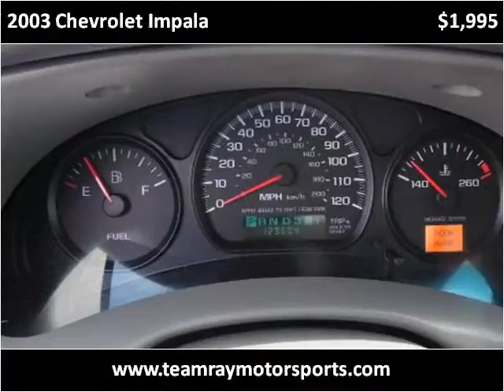2003 Chevrolet Impala Used Cars Bellevue OH